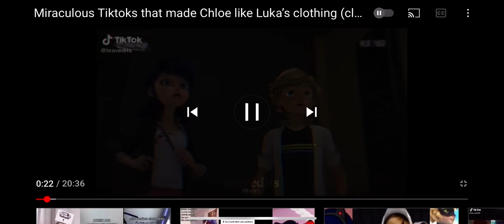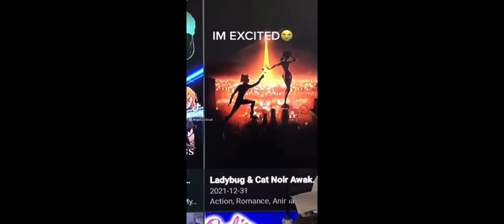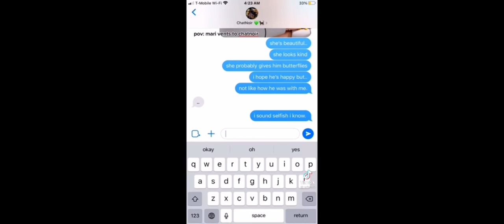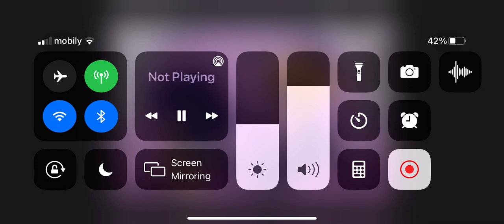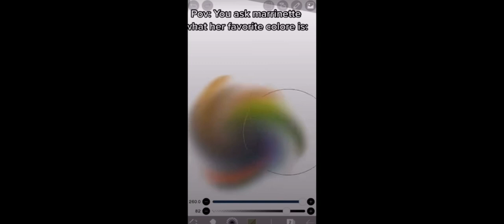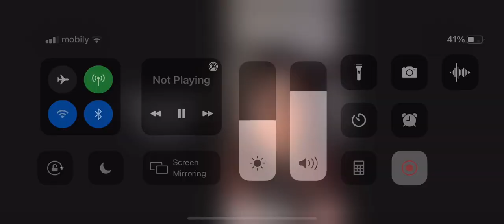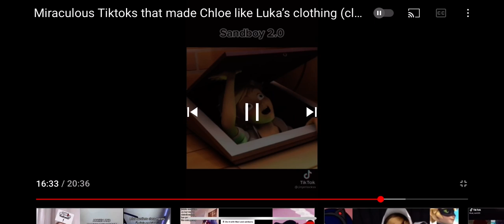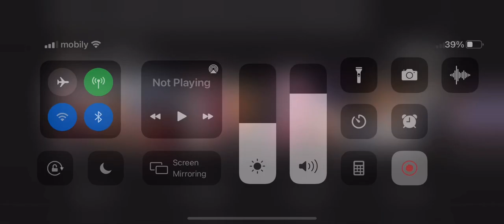Miraclouse ticktocks completion that made Julaka be girly/softie (clean)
Miraclouse ticktocks I love all of you thank you for the support not my ticktocks what should I do next like subscribe and comment something to get a shoutout shoutout is description comment name ideas for ticktock completions 🥰🦋🐈‍⬛🐞🔥✨